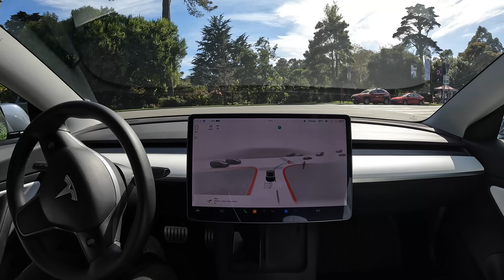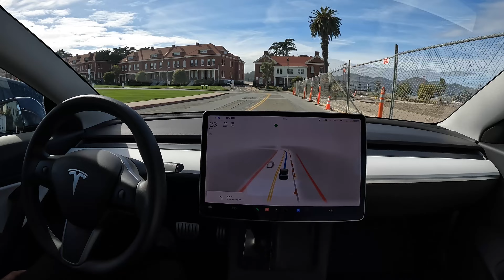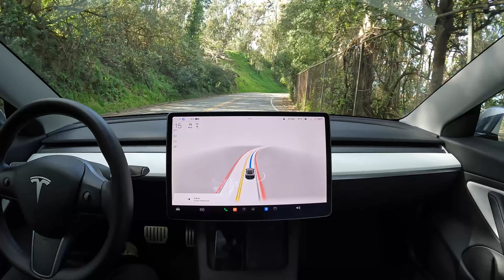Fort Point on FSD Beta 10.11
FSD Beta 10.11 drives to Fort Point. Accidentally set the wrong pin so had to turn around manually to get there. Then there was one other takeover trying to turn left with bikers approaching on the opposite lane where it was trying to go wider to avoid the bikers but it felt uncomfortably close to the rail.